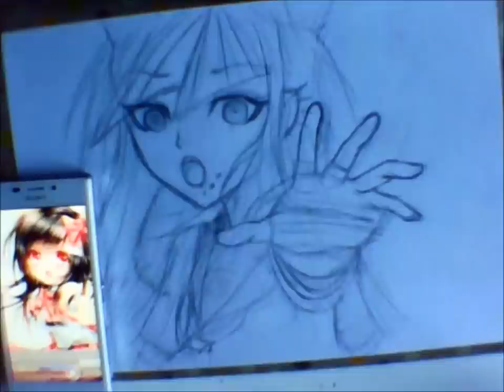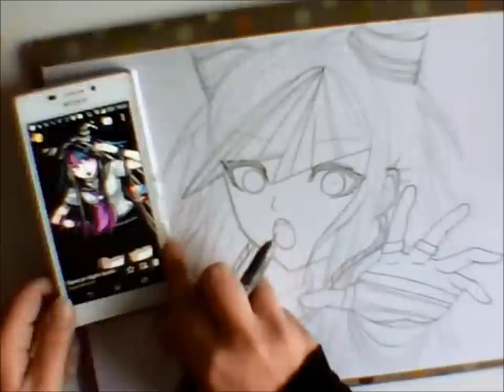Drawing Ibuki Mioda - Super Danganronpa 2